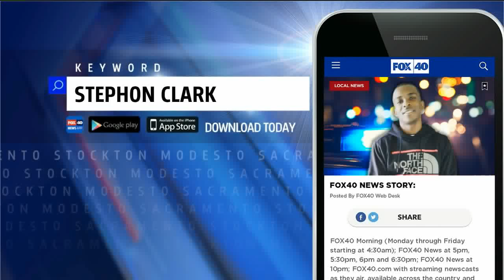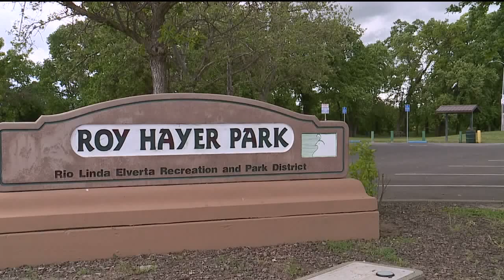Body discovered on Rio Linda Bike Path